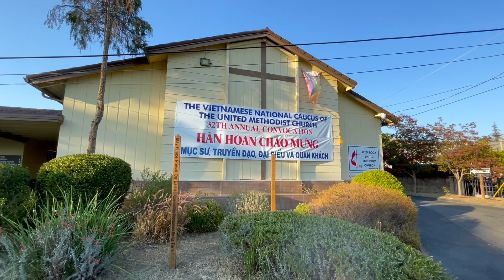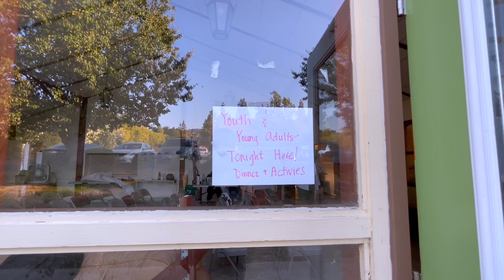✝️ Đại Hội Giám Lý 2022 Ngày 1, San Jose, California USA